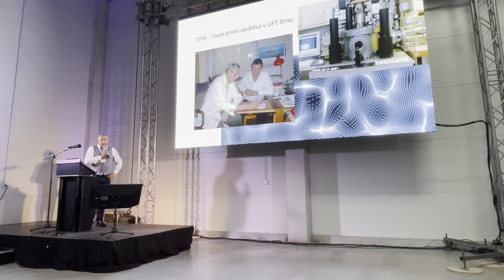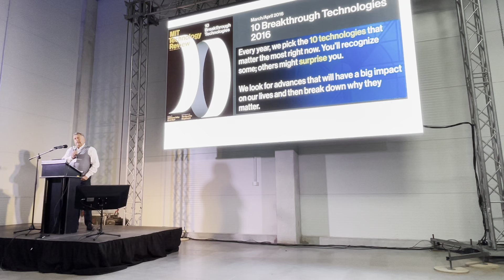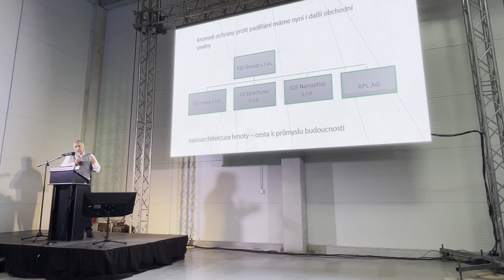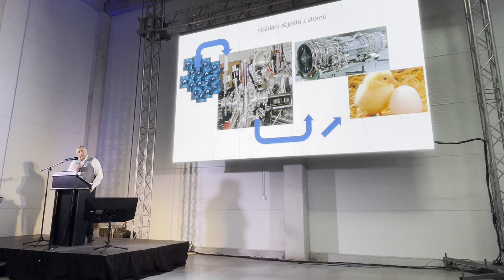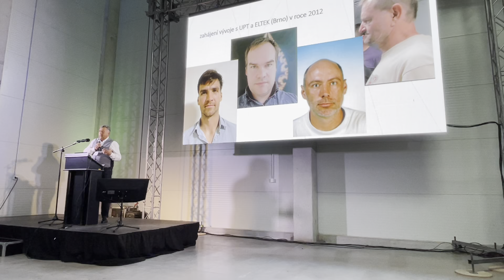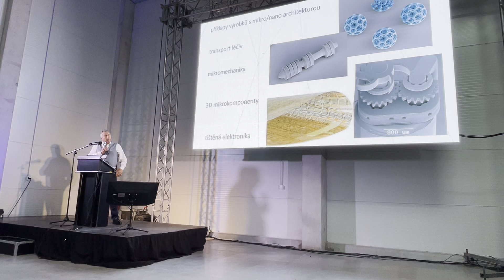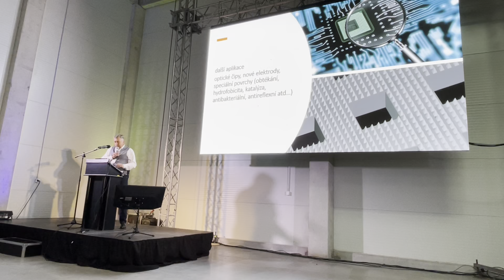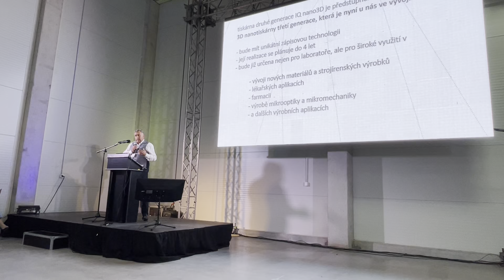Oficiální představení průlomové nanotechnologie - 3D NANO TISKÁRNA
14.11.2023 představila česká nanotechnologická firma IQS nano průlomovou technologii 3D nano tisku. Na videu je prezentace Tomáše Těthala, jednoho ze zakladatelů a ředitelů holding IQS Group